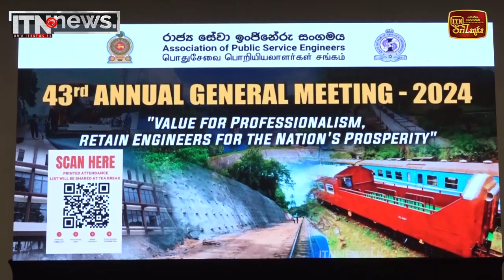පවිත‍්‍රාට දේශීය ඉංජිනේරුවන් මතක් වෙයි